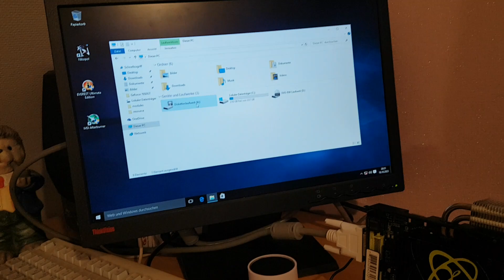Stecker vom Diskettenlaufwerk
Einfach mal die Stecker ziehen!